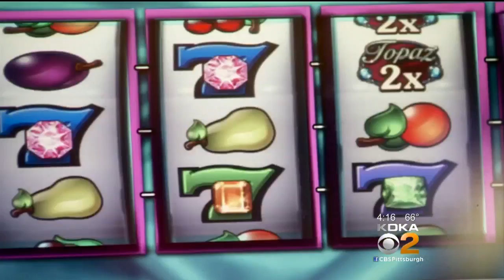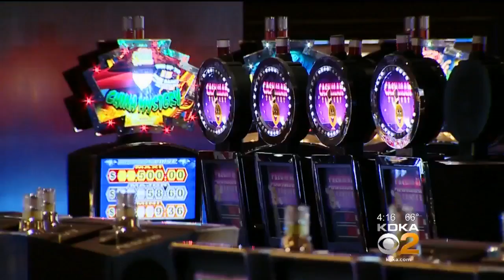Pa. House Passes Big Gambling Expansion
The Pennsylvania House of Representatives has passed rushed legislation to expand casino-style gambling to the internet, airports, bars and elsewhere; KDKA's Christine D'Antonio reports.